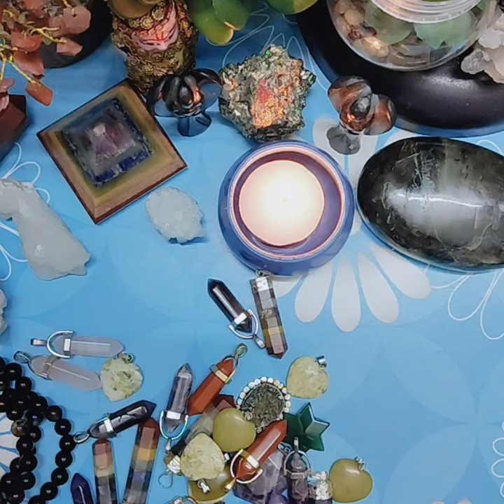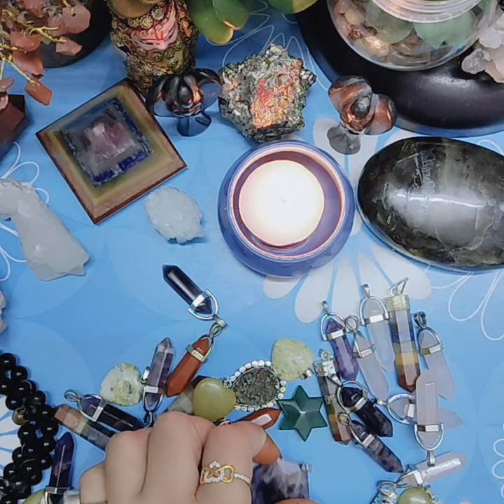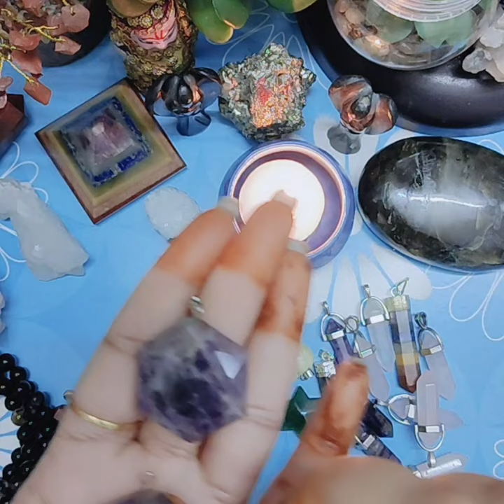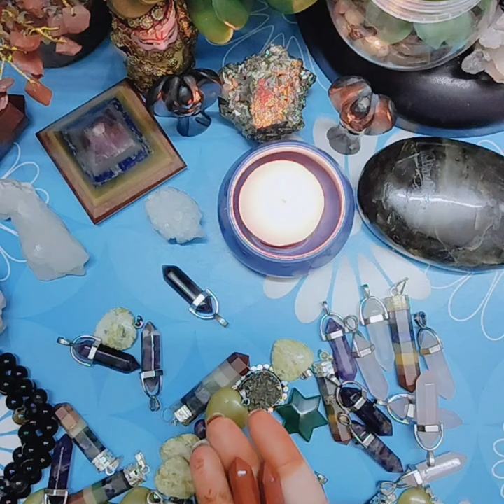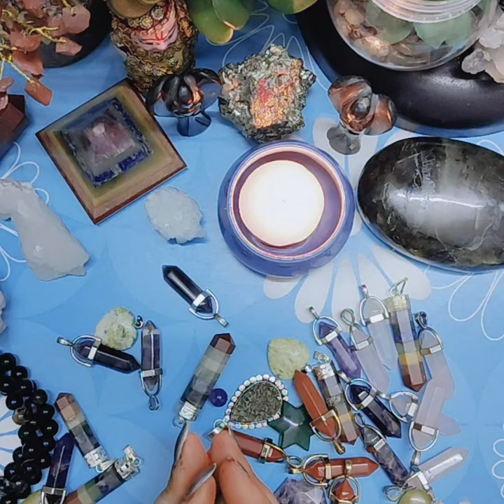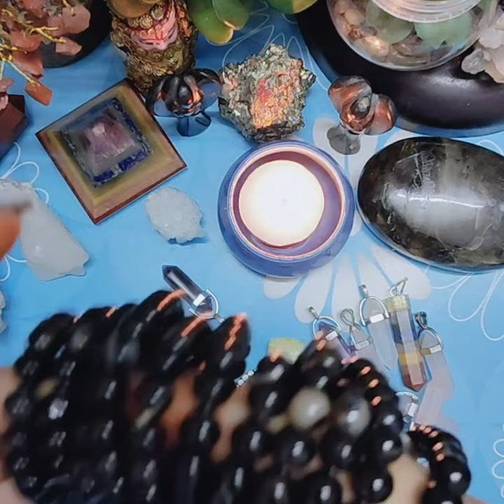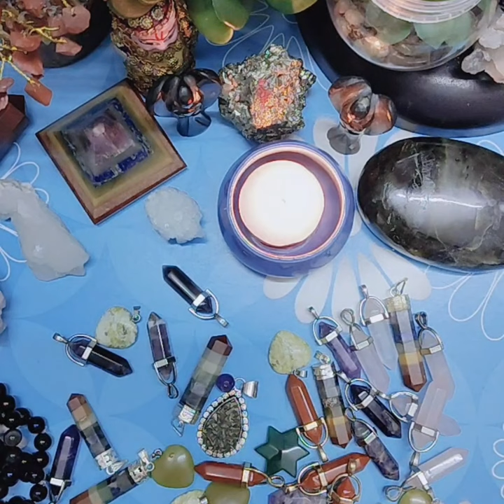Crystal Information Heal Your Emotions & Life 🧬 With Divine Energy Charge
Namaste! Kya aap apne spiritual journey mein aage badhne ke liye guidance chahte hain? Agar haan, to aap sahi jagah par hain. Mai aapko kai tarah ki suvidhaon se sahayata pradaan kar sakti hu

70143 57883 Whatsapp mesg only

Guidance Details

Twin Flame journey Guidance
DM&DF Current Energy Chaiking
Relationship Guidance
Job/ Carrier Guidance
Physics Power Guidance
Akashic Records Chaiking
Angel Guidance
Divine Guidelines

Workshop Classes

Angel Connection Workshop
Rikhi Teaching Workshop
Divine Connection Workshop
Healing Classes Workshop
Tarot card Workshop

Inner Work Classes

7 Chakras Activation & Balancing
Blockage Remove DM&DF
Enlightenment Soul
Soul marging
Soul Purpose Finding
Akashic Records Healing
Past Life Regration
DNA Activation
Markba Activation
Reunion Meditation
Inner DM&DF Balancing
Mirror Exercise
5 D Connection
Full Moon Meditation
New Portal Getaway Meditation. Etc